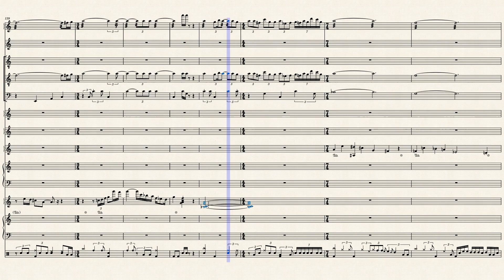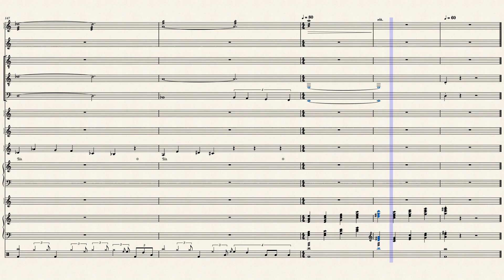Frank Zappa - Alien Orifice (full score)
My version of ahazybellcord's transcription of "Alien Orifice", composed by Frank Zappa, from the album "Frank Zappa Meets The Mothers Of Prevention" (1985).